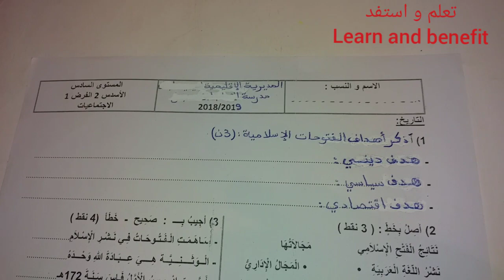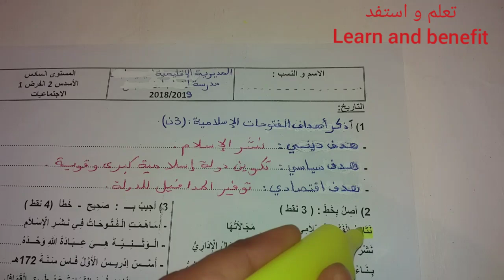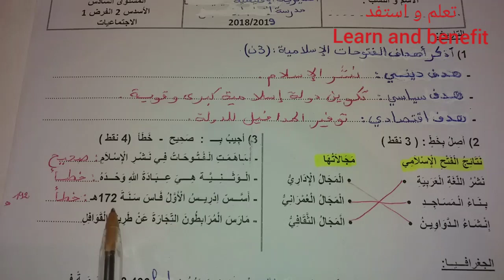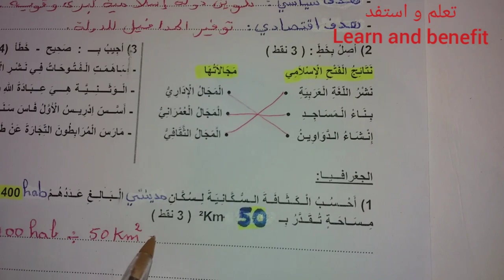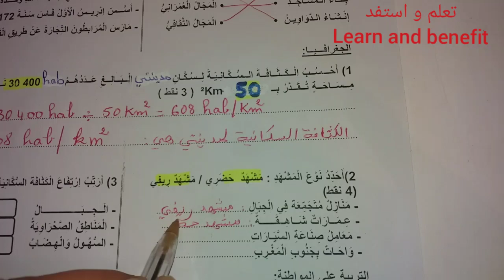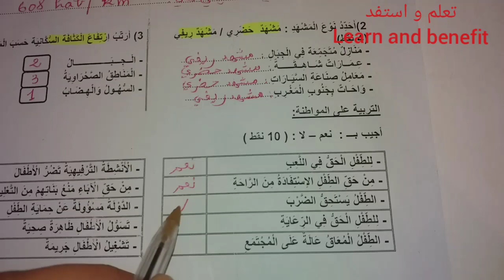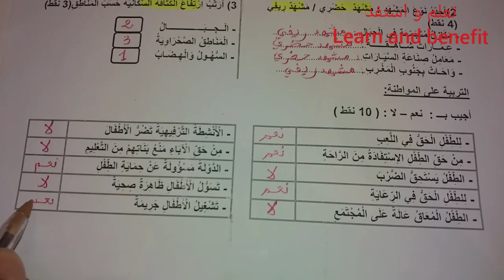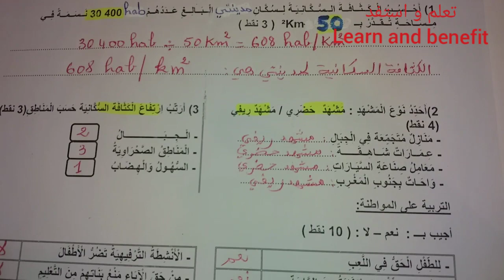الفرض الأول /الدورة الثانية لمادة الاجتماعيات/السادس ابتدائي / تعلم و استفد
نموذج لامتحان المراقبة المستمرة لمادة الاجتماعيات مع عناصر الإجابة / الأسدوس الثاني
تجدون أيضا نماذج لامتحانات باقي المواد مع التصحيح وفق الروابط التالية:

التربية الإسلامية النموذج 1

التربية الإسلامية النموذج 2

النشاط العلمي النموذج 1

النشاط العلمي النموذج 2

العربية النموذج 2

الفرنسية
الاجتماعيات